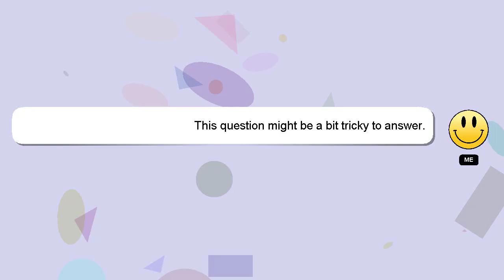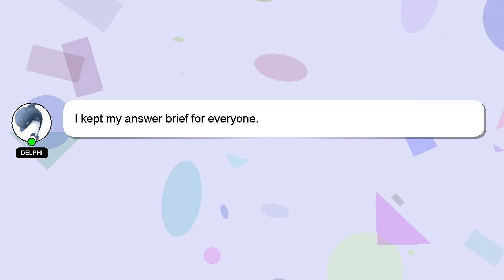How to hypnotize me?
A short overview of who I am, Hey, I'm known as Delphi. Allow me to provide support in answering your questions. - How to hypnotize me?

Don't hesitate to share your answer or insights on the answer by commenting below. Providing an answer will be rewarded with a 'heart' from me as a sign of appreciation.

*2 What we are experimenting :*